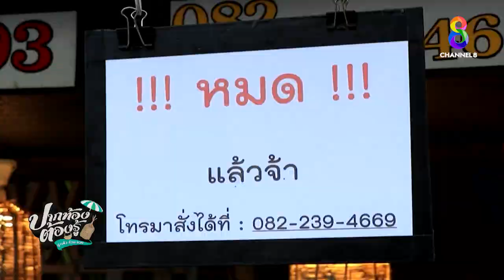โรตีนะนะ ขายหมดก่อนเปิดร้าน | ปากท้องต้องรู้ | ข่าวช่อง8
โรตีนะนะ ขายหมดก่อนเปิดร้าน  ลูกค้าชาวเชียงใหม่ และนักท่องเที่ยว ตามกระแสรีวิวในโซเชียล มารอรับบัตรคิว และสั่งออเดอร์ที่ร้านโรตีนะนะ ก่อนร้านเปิดนานนับชั่วโมง เพราะไม่อยากพลาดความอร่อย บางคนมาตั้งแต่ 4 โมงเย็น ขณะที่ร้านเริ่มแจกบัตรคิวตอน 5 โมงครึ่ง เพจเฟซบุ๊ก "โรตีนะนะ RotiNana"